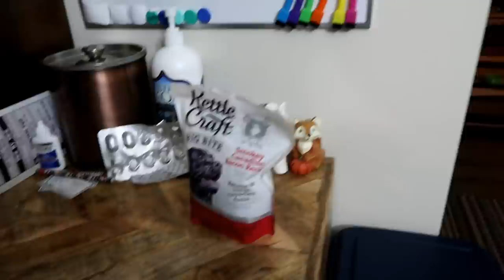We Had to Save the Bird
First thing this morning, a bird decided to try and fly though our window.  It didn't work out so great for the bird.  Jamie had to save him.  Why do the animals always find us? hehehe.  Memphis is slowly learning how to sing without having to have Shelby get her started!  It's super cute!